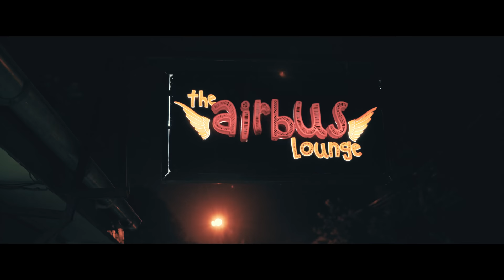Everlast • Naiboi • Kristoff - Gudi Gudi (Official Video)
Artist: Everlast feat Naiboi & Kristoff
Title: Gudi Gudi
Director: @vjone
Producer: Jegede at Pacho Group